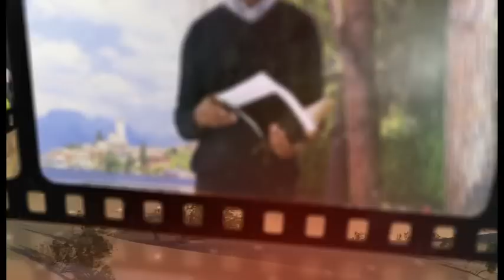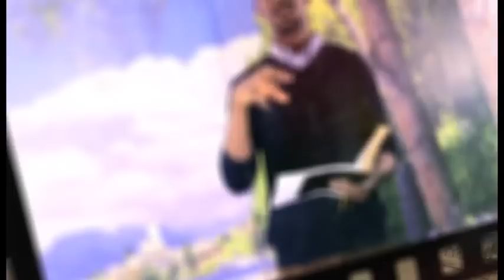MaEzer Semay TV and Radio Network: ፓስተር ሳምሶም ደበሳይ ጎደና ጥበብ